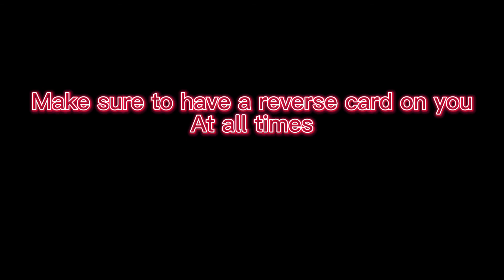When You Prank Your Teacher…